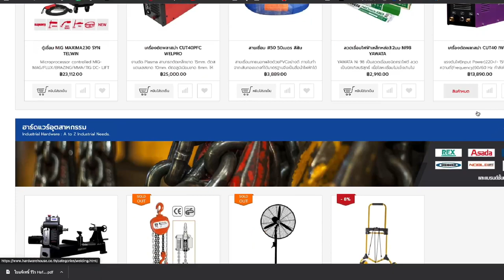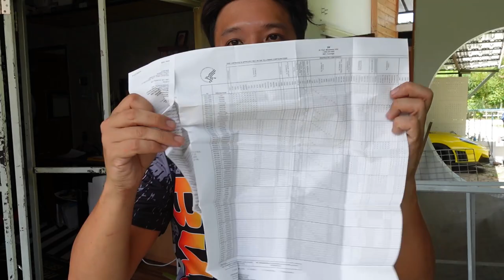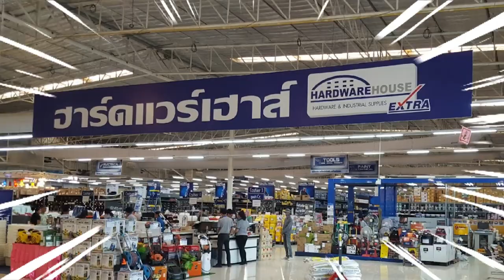Hardwarehouse ซื้อเครื่องมือช่างถูกจริง รีวิว ชุดกันสารเคมี 3M 50425 และ หน้ากาก3M 6200 l T3B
หากใครกำลังมองหาอุปกรณ์ เครื่องมือช่างต่างๆของแบรนด์ 3M บอกเลยว่า ฮาร์ดแวร์ เฮาส์ ของครบจริงๆ   ถ้าใครอยากไปซื้อเองที่สาขา เค้ามีทั้งหมด 6 สาขา 1.บางนา 2.เทพาฯ 3.ศรีราชา 4.อมตะ 5.บ่อวิน 6.ระยอง และสาขาแฟรนไชส์ อยุธยา, นครสวรรค์, พัทยา
หรือใครไม่ใกล้ ก็ยังมี SCG Home hardware house สาขา ชุมพร สุโขทัย อุบล และอีก20สาขาทั้วประเทศ “

หรือจะซื้อออนไลน์อย่างผมก็ทำได้เลย ที่ ร้าน 3M Safety บน
อุปกรณ์ป้องกันระบบหายใจจากสารเคมี ชุดใหญ่